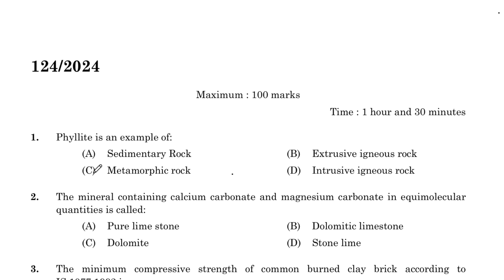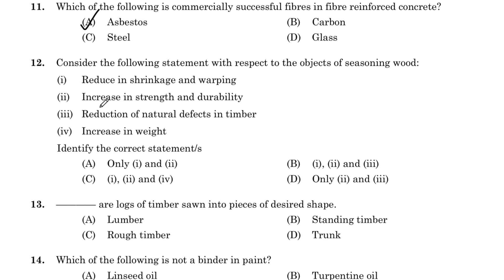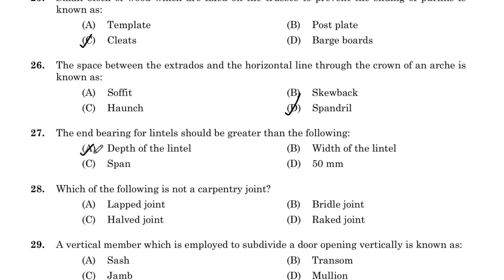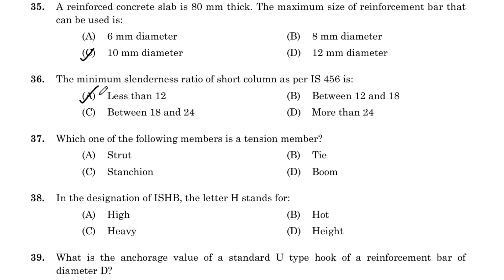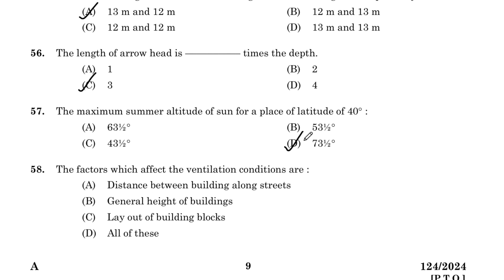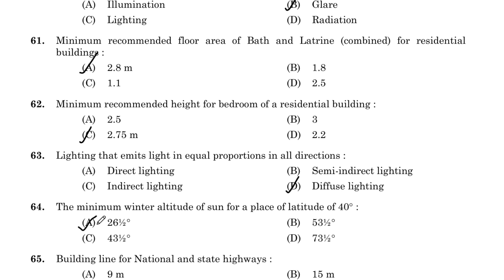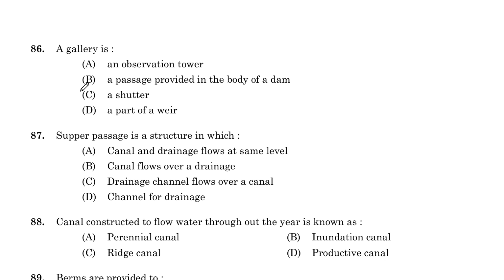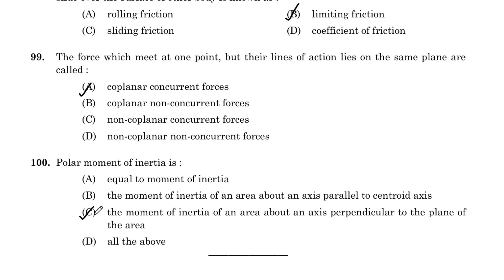Draughtsman in Draughtsman Civil (11/09/2024) ||PSC Provisional Answer Key